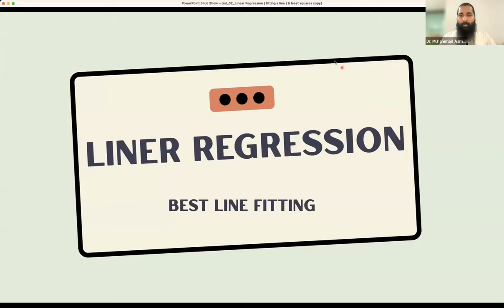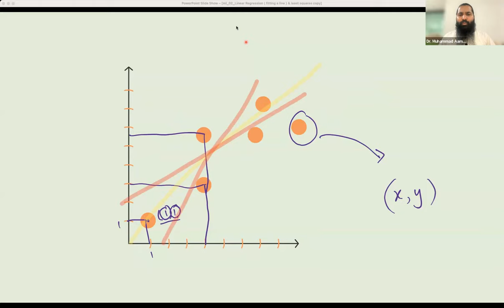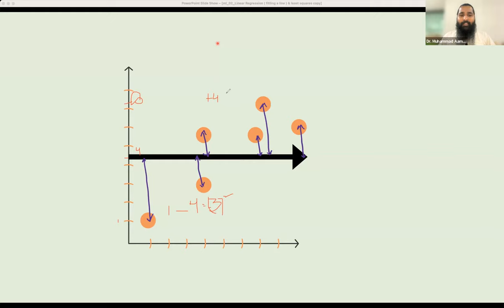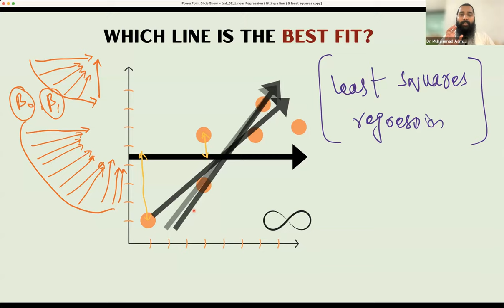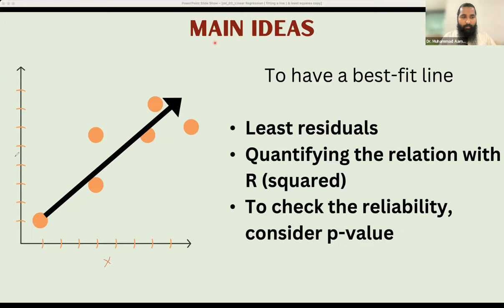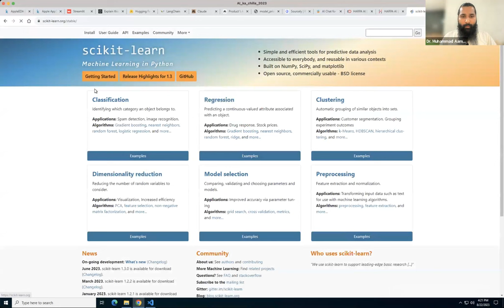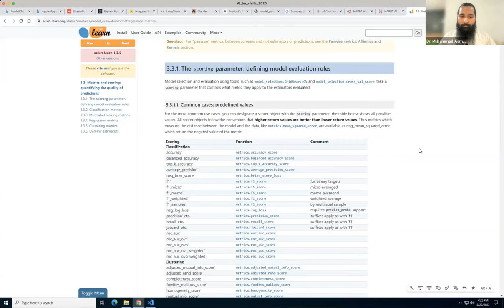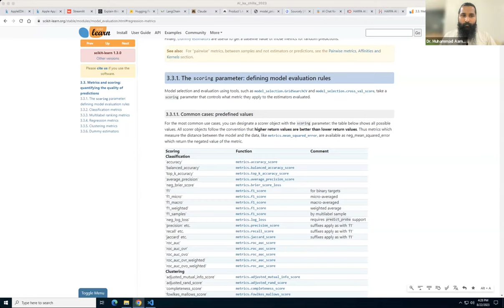Evaluating Regression Models - Must-Know Metrics Explained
Video Description:
How do you know how well your regression model is performing? Choosing the right evaluation metrics is key to properly assessing your regression algorithms. In this machine learning tutorial, I'll explain the most important regression performance metrics to know, including:

Mean Absolute Error (MAE)
Mean Squared Error (MSE)
Root Mean Squared Error (RMSE)
R-squared (Coefficient of Determination)
Adjusted R-squared
Mean Absolute Percentage Error (MAPE)
We'll go step-by-step through how each metric is calculated, when to use each one, and interpret what the values mean. See visual examples and code samples in Python to really cement your understanding.

Whether you're just getting started with evaluating regression models or looking to deepen your knowledge of regression metrics, this tutorial will help you master assessing model performance. Learn what the numbers mean and choose the right metrics for your problems!